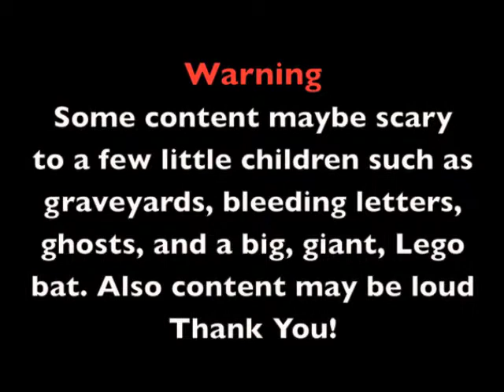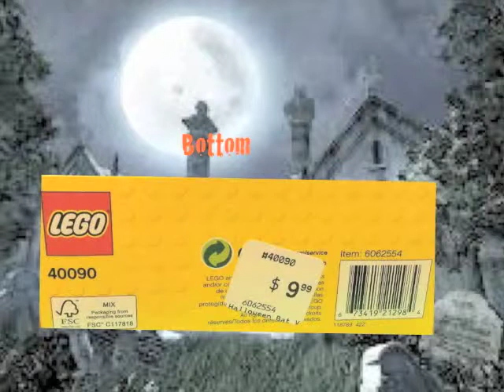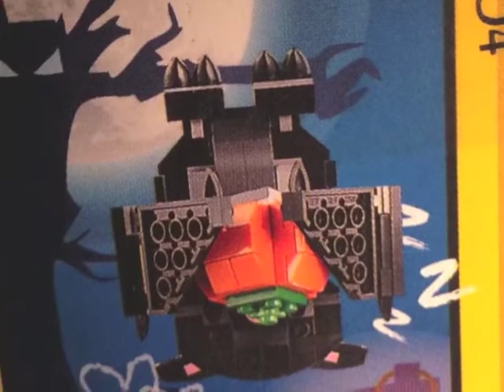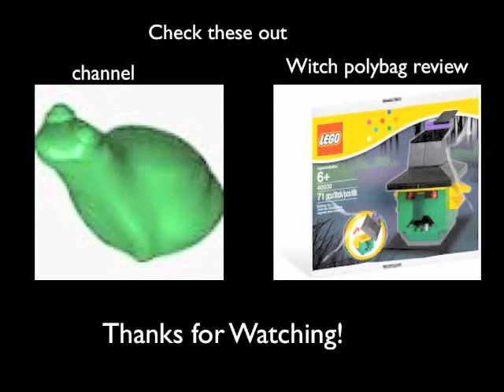Lego Halloween Bat Review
Little Froggy p reviews the new Lego Halloween Bat! With coold music and effects, this is one out of many great videos like this to come.